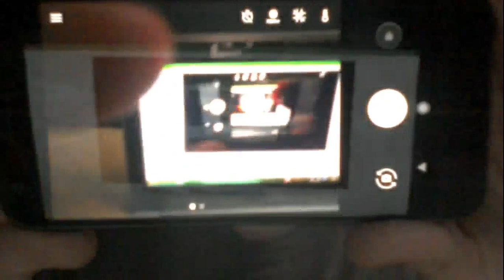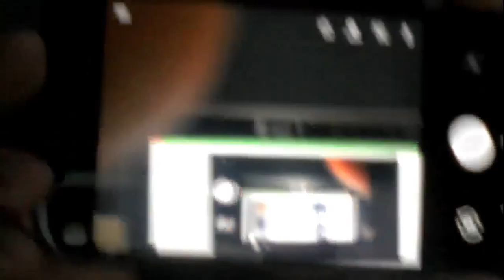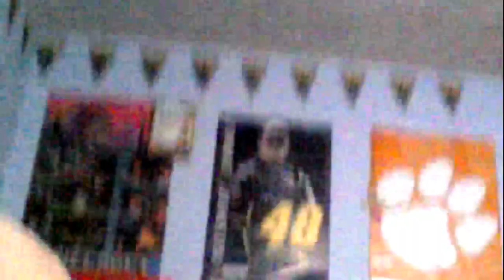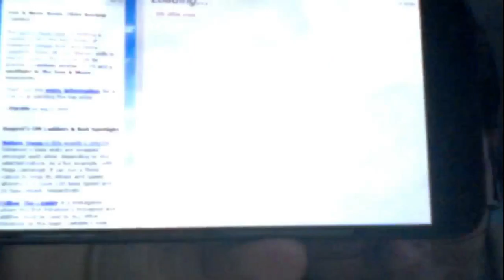Update Video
This is an update on whats been happening and all that!